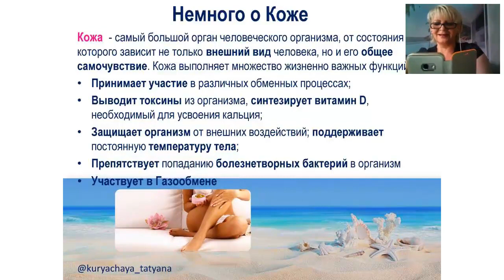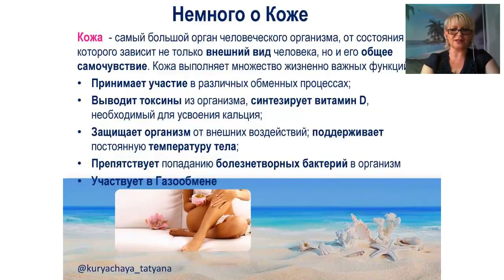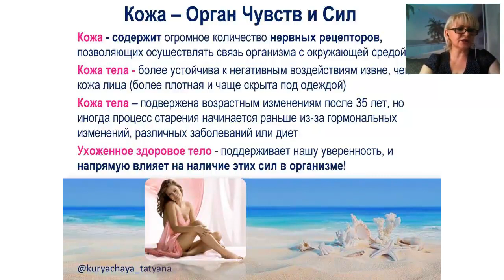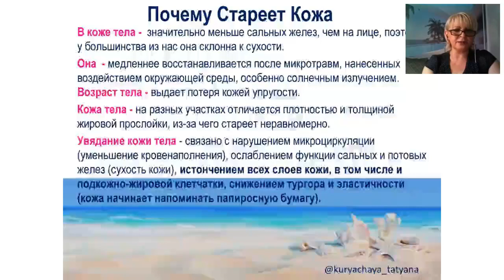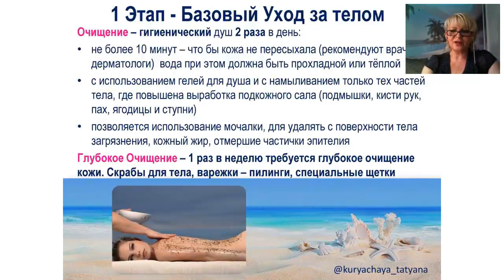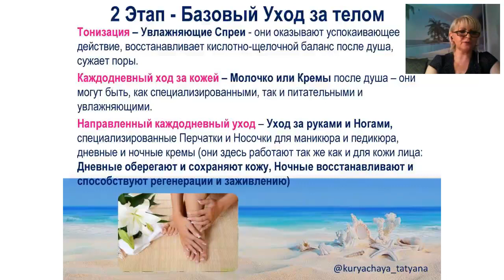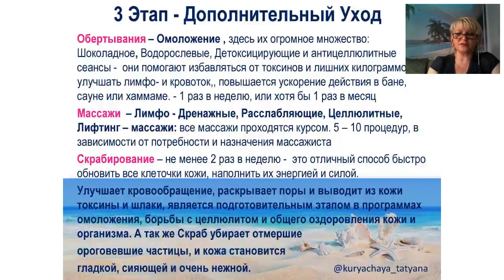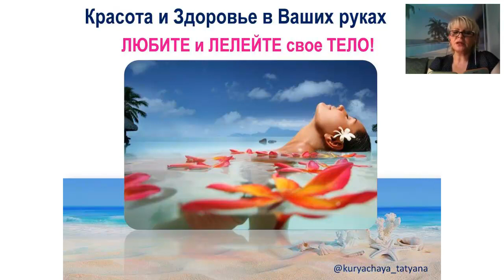Уход за Телом - Марафон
Присоединяйтесь к нашему Марафону СобериЛетнююКосметичку на 2-х аккаунтах сразу

Что же Вы получите на этом марафоне, что же у нас будет?!
* Полный обзор ухода от Экспертов в косметологии
@titovadarya и
* Дополнительный материал для распечатывания и проработки
* Обзор и составление программ из средств Faberlic
* 5 Прямых Эфиров
* 4 Розыгрыша по продукции
* Подведение Итогов и Розыгрыш 4х НАБОРОВ Продукции
Сколько по времени?
* Марафон расчитан
с 09.07 по 18.07
* Домашние Задания для отработки
* Ответы на вопросы и рекомендации
* Марафон на двух аккаунтах инстаграмм:
И в открытой группе Вконтакте!
Присоединяйтесь в группу в Контакте: ⠀
✏ ВСЕ материалы марафона будут доступны
Интересно?!
Тогда Приглашаем Вас и Ваших знакомых на наш Марафон!
Прямо СЕЙЧАС:
3. + Отметьте в комментариях 2 -3 подруг - пригласите их за подарками!
4. Выполняйте Домашнее Задание и Участвуйте в Розыгрыше Призов!

Встретимся ВНУТРИ!
С Уважением Курячая Татьяна